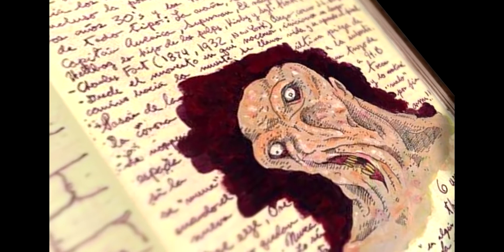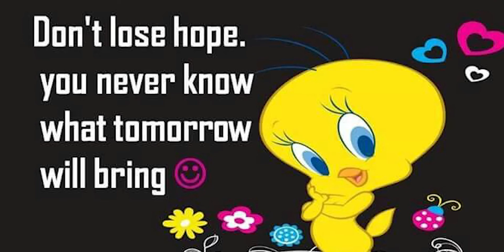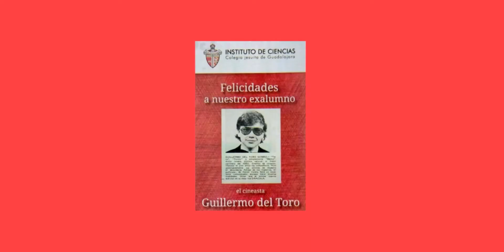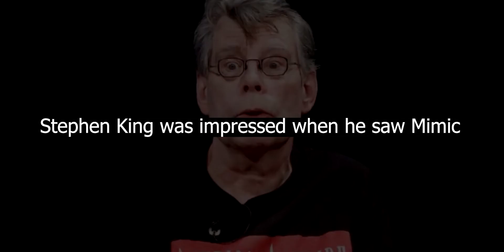The Sad History and Life of Guillermo del Toro 💔 | Biography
Guillermo del Toro had a very tragic and sad life history, so today we'll learn about all those bad times Guillermo del Toro passed to become a succesful director.

0:00 Intro
0:40 Guillermo del Toro's Birth
1:13 Guillermo's Sad childhood
2:22 His father got kidnapped
3:08 He got exiled
3:21 Guillermo's curse
3:59 His success took YEARS
4:27 Canceled projects
4:44 He lost his father
5:06 He left the Hobbit
5:28 He's only made one film
6:42 The Faun of Pans Lybrinth
7:22 He learnt english at a young age
7:49 Studied in a public school
9:00 Stephen king